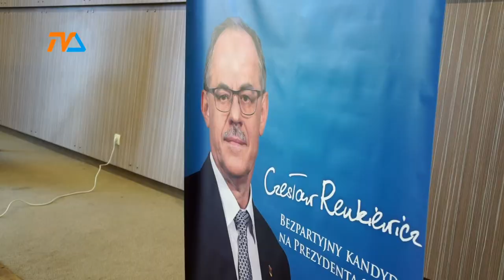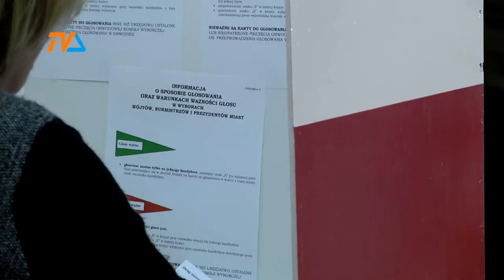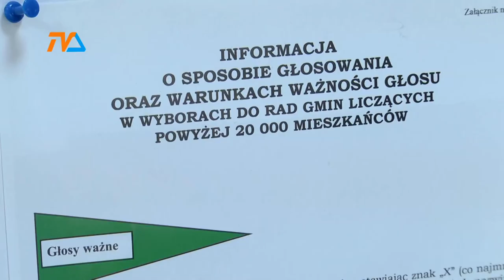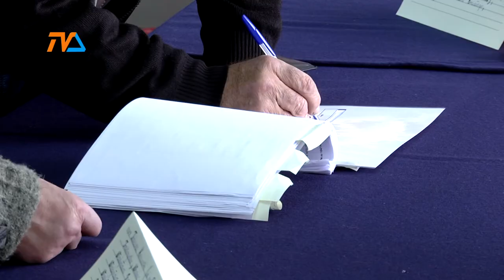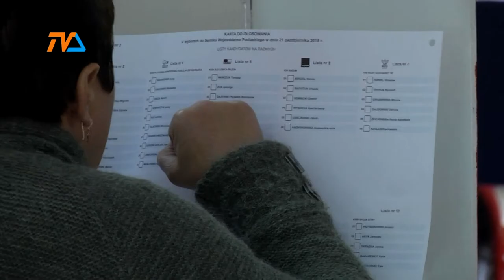Wyniki wyborów w Suwałkach |TVSUWAŁKI